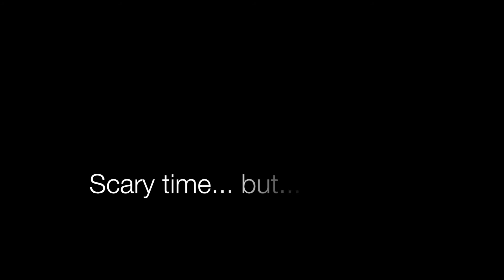Sink Paradise - NZ Open 2018 - Day 1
Shot during NZ Open 2018 in Wanaka

Around Fog Peak in the Matukituki Valley